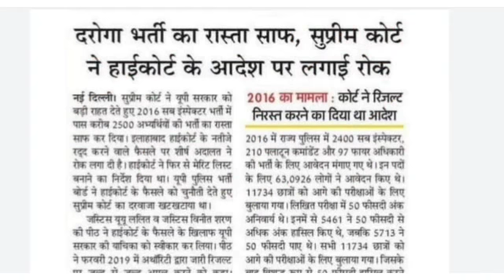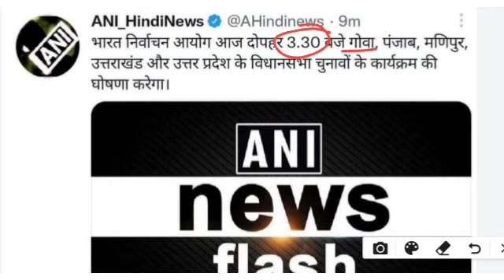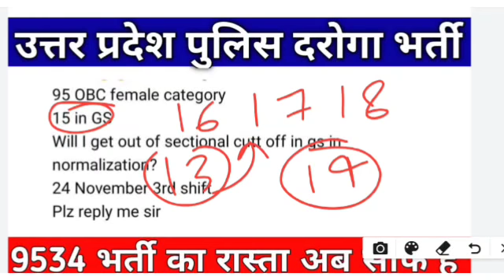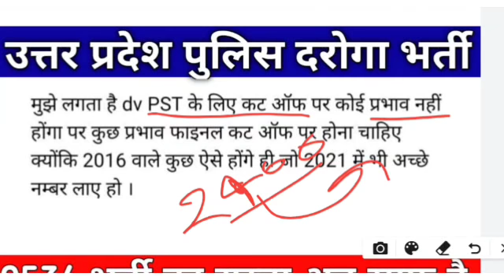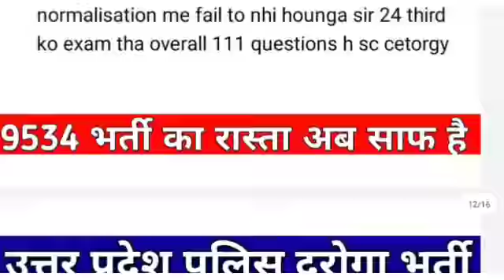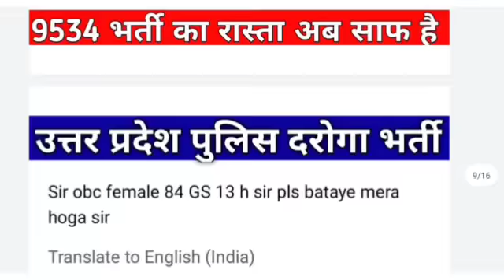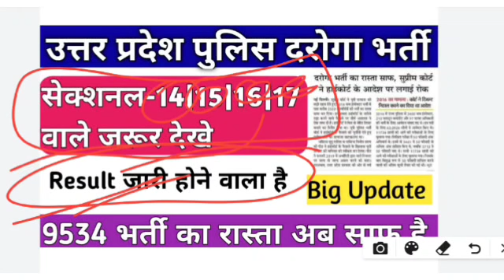UP SI Result 2021|यूपी चुनाव की तारीखों का ऐलान |UP Si Result Date |UP SI DV/pst Date |big Update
UPSI भर्ती 2021" बड़ी "UPDATE |यूपी चुनाव की तारीखों का ऐलान | Up si result , up si cut off